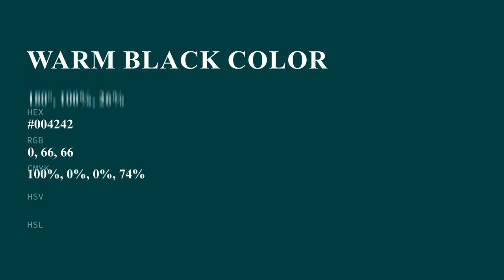Warm Black color #004242 hex color - Green color - Warm color 004242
What color is Warm Black ? #004242 hex color - Green color - Warm color 004242

Hex #004242 Color Code is also known as Warm Black color.